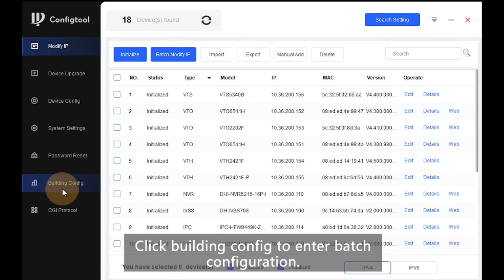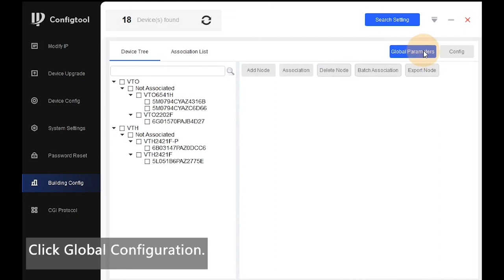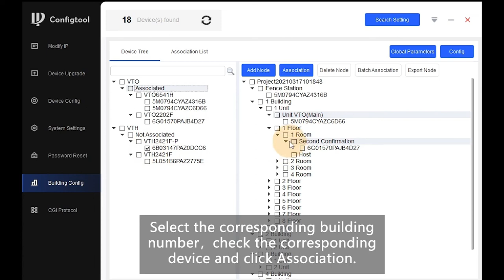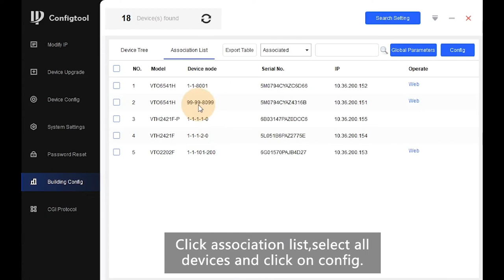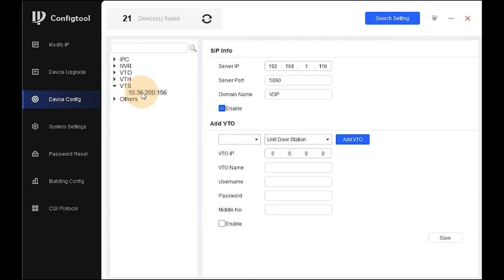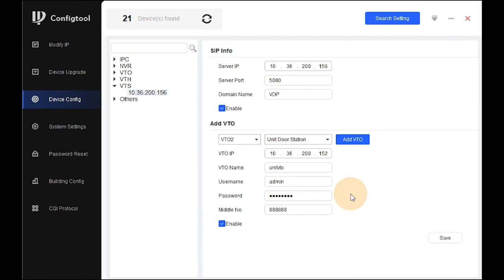Dahua Intercom Batch Configuration URDU HINDI